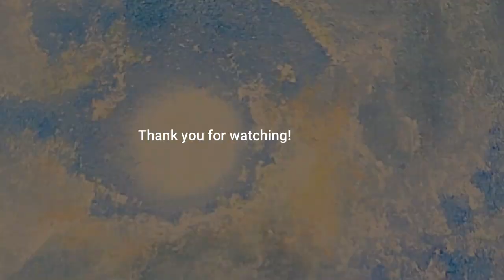パステル画⑮『空』 Pastel Painting softpastelart 風景画 sky 絵の描き方 How to できるまでメイキング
いつかの空です。
今日は曇っているから、晴れを描きました。

今日からまた再スタート